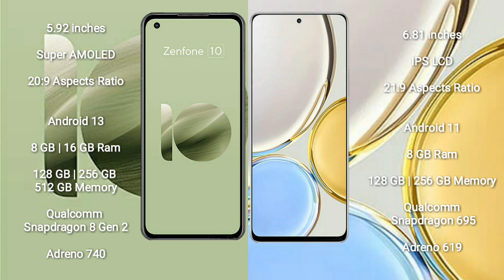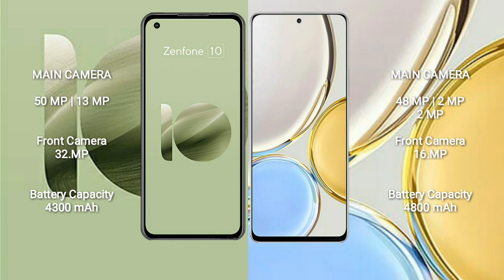Asus Zenfone 10 vs Honor X9 Review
asus zenfone 10 vs honor x9
zenfone 10 vs honor x9